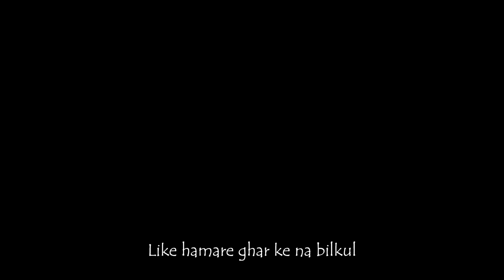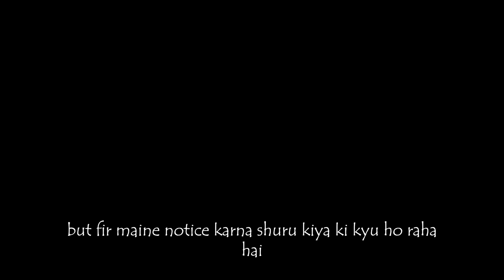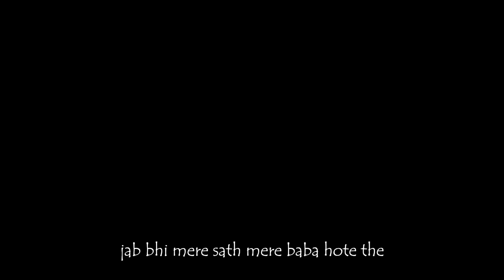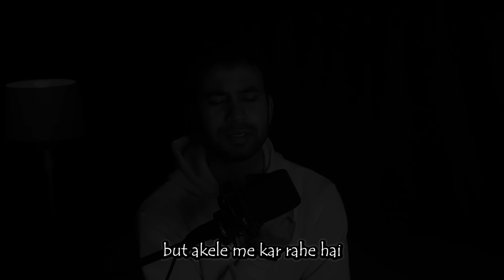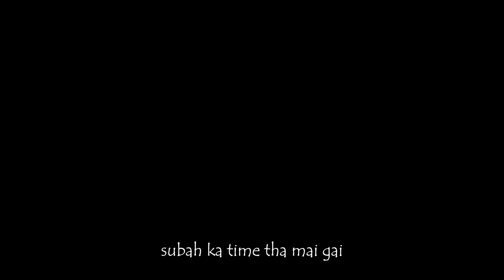“This 12 Year old Girl Shocking Confession Will Blow Your mind : unkahi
In this Unkahi episode, I share a terrifying true crime story that will leave you speechless. The incident that unfolded that fateful day will haunt me forever, and I'm still trying to process the horrors that I witnessed. The guard's actions were beyond creepy, and I'm still trying to understand what drove him to commit such a heinous act. This real-life crime story is a testament to the fact that horror stories are not just confined to fiction, and sometimes, the most terrifying tales are the ones that are true. Join me as I delve into the details of this unsettling crime case, and let's explore the darkness that lurks beneath the surface of human nature. If you enjoy true crime recaps, scary stories, and documentary-style content, then this video is for you. So, sit back, and let's dive into the world of true crime stories, where the lines between reality and horror blur.